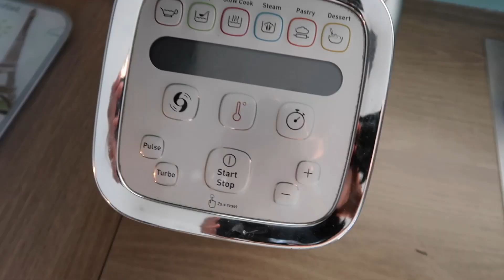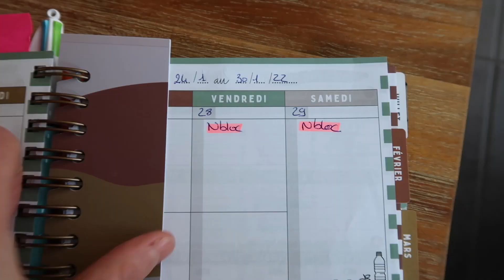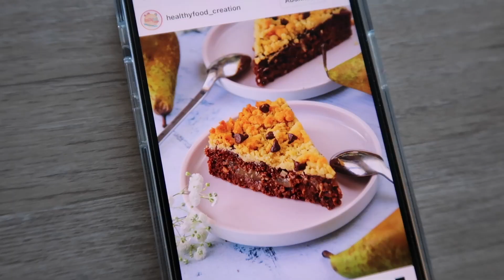VLOG⎟Une aprem' en cuisine!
NB : les produits notés d'un * m'ont été envoyés gratuitement par les marques. Pour autant mon avis n'est pas biaisé.. si j'aime ce produit je le dis et si je ne l'aime pas je le dit aussi :)

▶︎Questions fréquentes◀︎
 - Comment s'appelle ton chat: Le chat

❡Musique
Bibliothèque Youtube